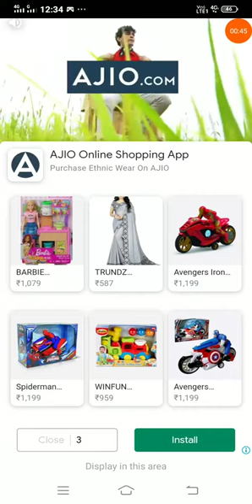Boat gameplay by parshv